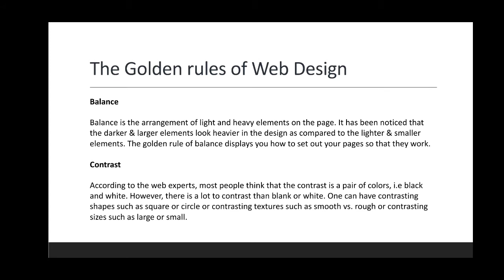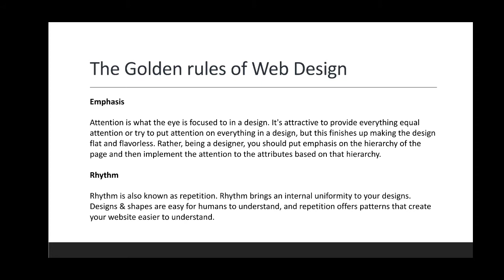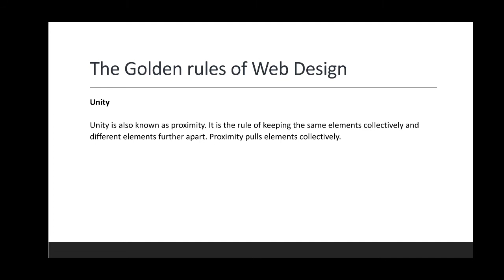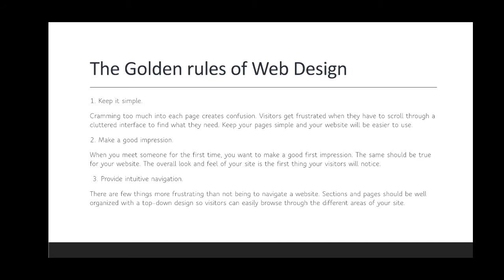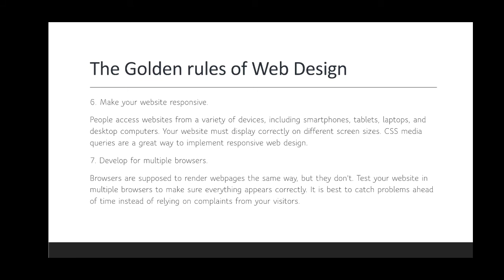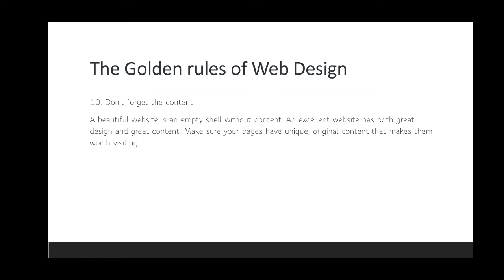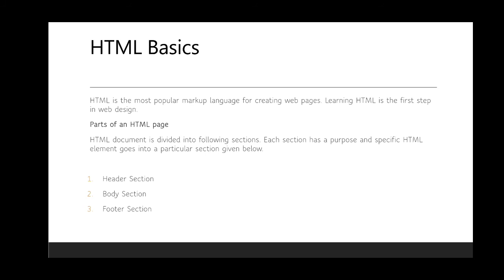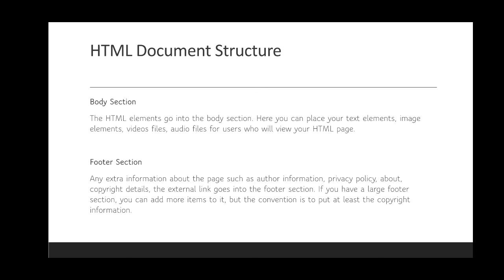COMPUTER APPLICATIONS IN BUSINESS MODULE II PART II BCom V SEM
COMPUTER APPLICATION IN BUSINESS BCOM COMPUTER APPLICATION V SEM BUSINESS AND WEBSITES GOLDEN RULES FOR WEB DESIGN
 CALICUT UNIVERSITY